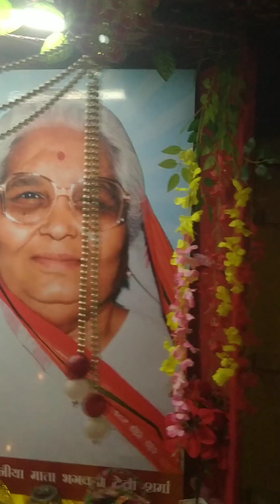AWGP@जुलाई२४@श्रावण मास२@नैमिष धाम@युगतीर्थ@श्रीराम साधना आरण्यक@दैनिक हवन@गायत्री माता आरती